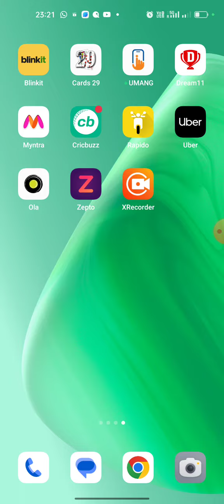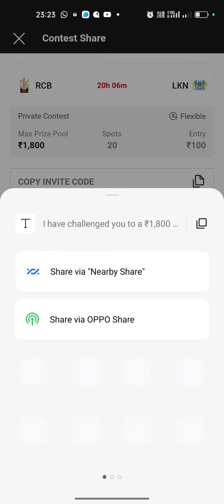How to create a private contest in Dream 11/ IPL 2023